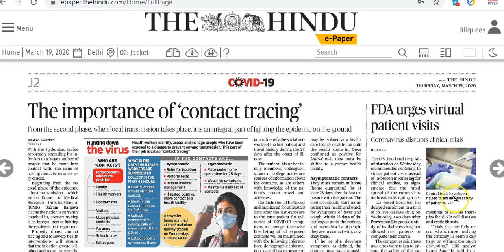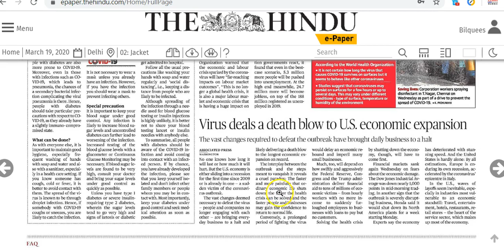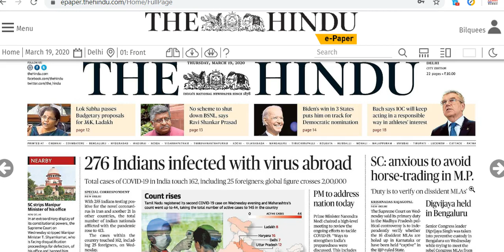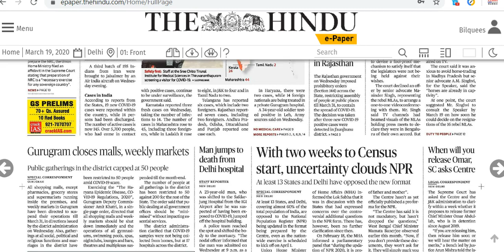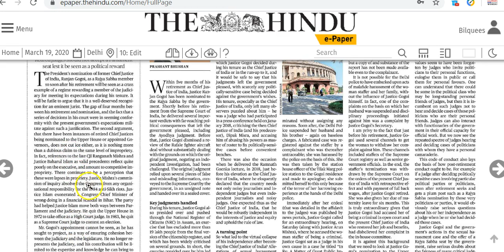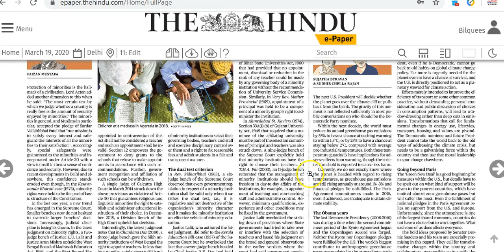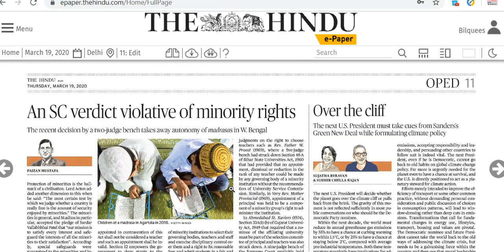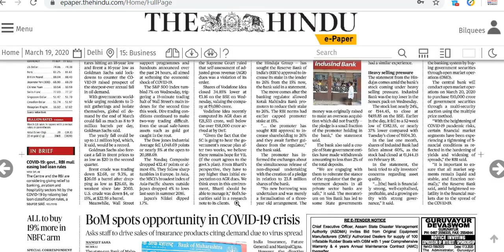IAS Daily Current Affairs 2020 | The Hindu Analysis by Mrs Bilquees Khatri (19 March 2020)